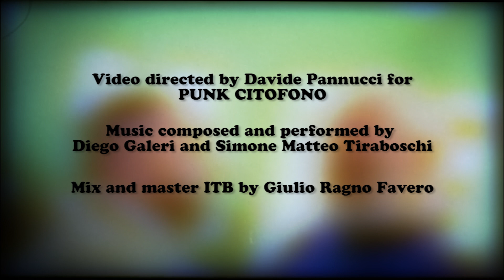Gasogramma (English)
Gasogramma by Pantalon

Video directed by Davide Pannucci for Punk Citofono
Music composed and performed by Diego Galeri adn Simone Matteo Tiraboschi
Mix and mastering ITB by Giulio Ragno Favero

Thanx to Spazi Impensabili for the location

Prismopaco Records
2023